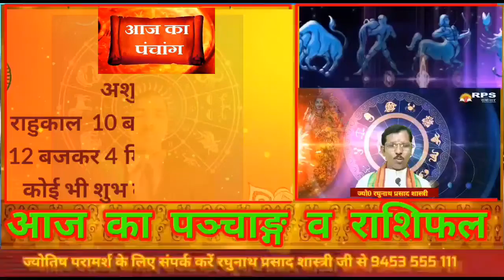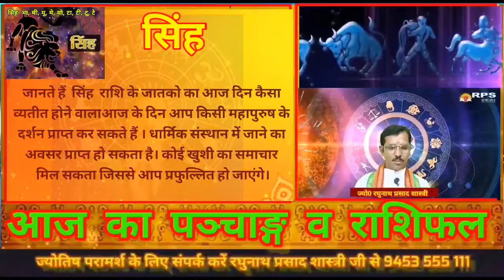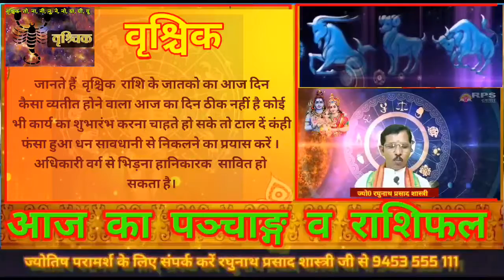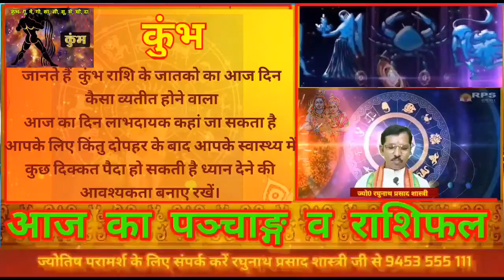29अक्टूबर, 2021 का राशिफल व पंचांग रघुनाथ प्रसाद शास्त्री जी से